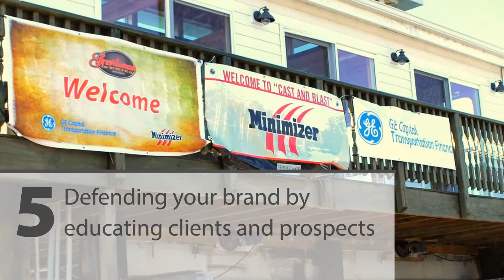5 Customer Appreciation Event Benefits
How does hosting a customer appreciation event benefit your company? Here are five that prove most beneficial across the events that Randall-Reilly hosts.